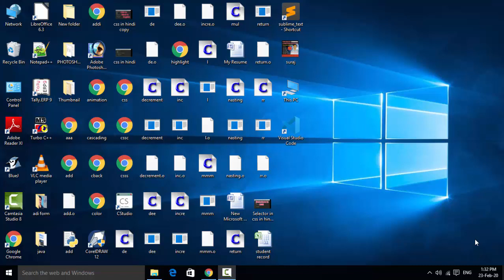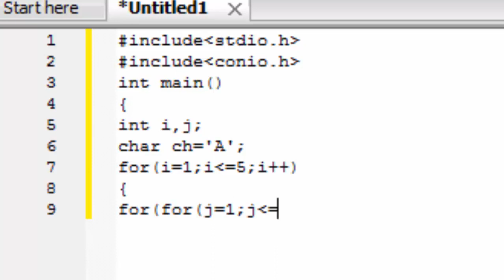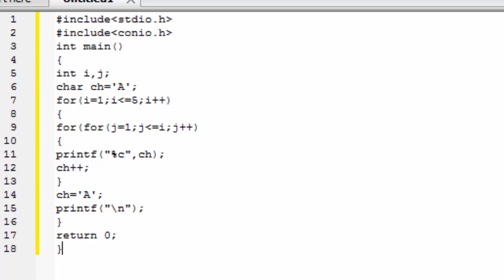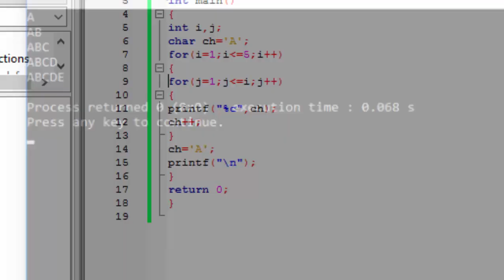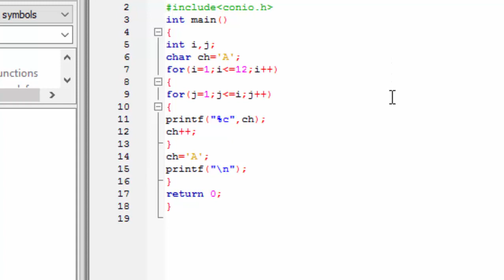How to make alphabetic pattern in c language in hindi and english